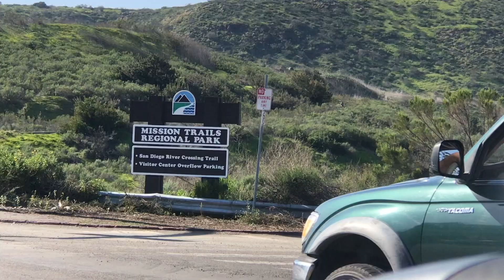The Agitation talk: VLOG 16' Scenery, Self Care etc.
Here I share with you my first hiking trip + a healing talk thru. I hope you enjoy...